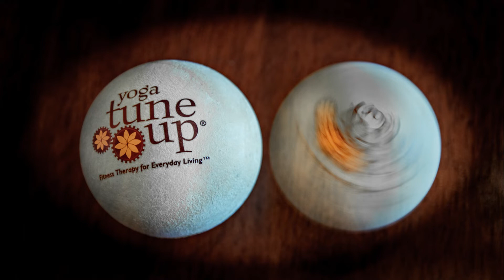BMCC Theme - "Blur"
Due to quarantines and shutdowns, we couldn't do our usual gathering this week. Here are our digital photos for the theme "Blur", along with scores and Peggy Braun's feedback.